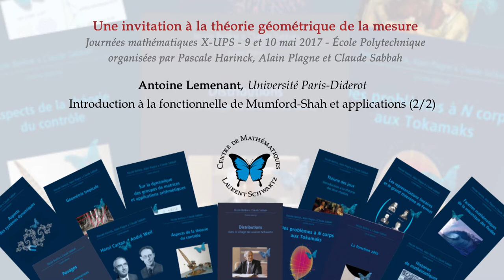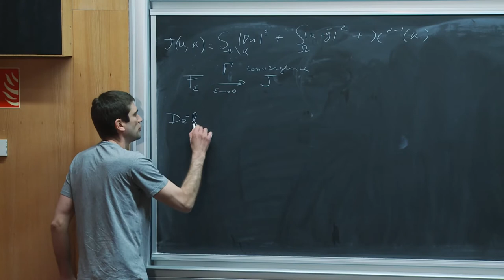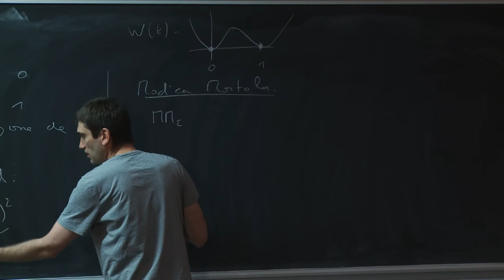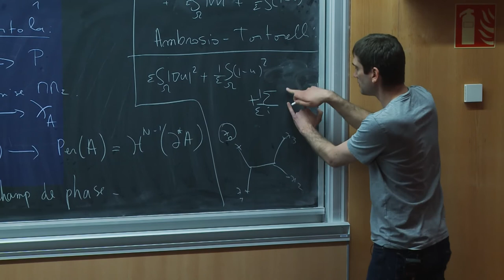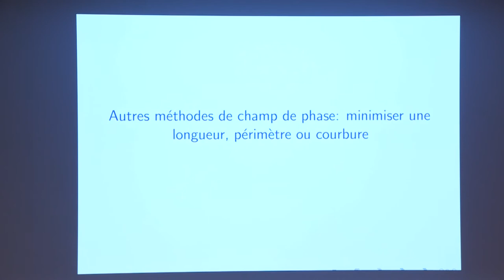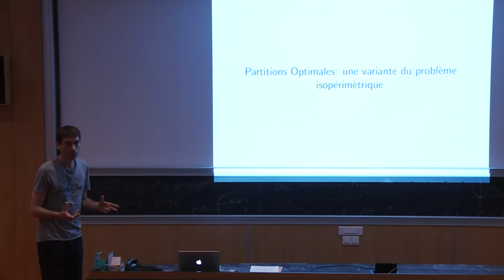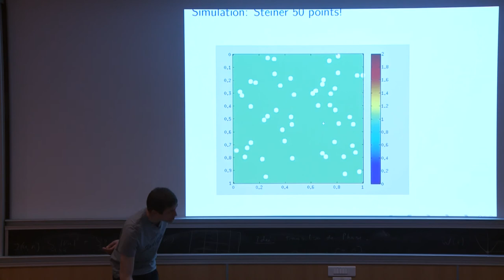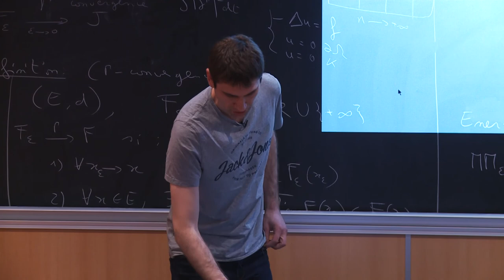2017 Antoine Lemenant, Introduction à la fonctionnelle de Mumford-Shah et applications (2/2)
Journées X-UPS 2017 :
"Une invitation à la théorie géométrique de la mesure".
Les journées mathématiques X-UPS sont un stage de formation organisé par le Centre de mathématiques Laurent Schwartz de l'École polytechnique à l'intention des professeurs des classes préparatoires aux grandes écoles scientifiques. Elles se tiennent tous les ans au printemps. L'objectif est double : d'une part satisfaire l'intérêt des professeurs pour l'actualité de la recherche en mathématiques et en informatique, d'autre part leur apporter des connaissances utilisables dans leur enseignement.